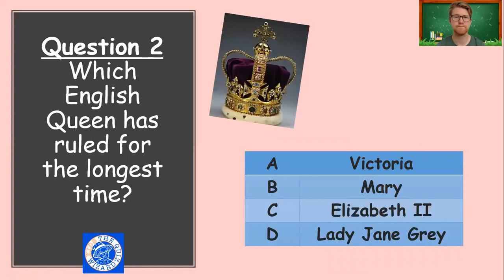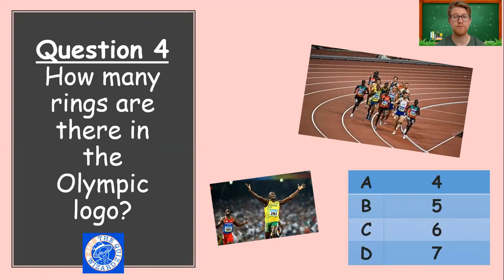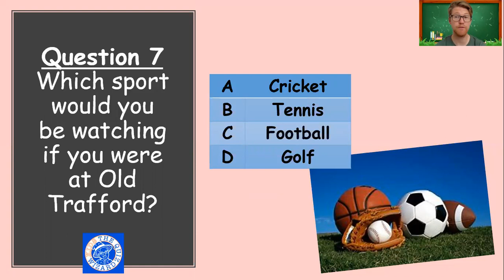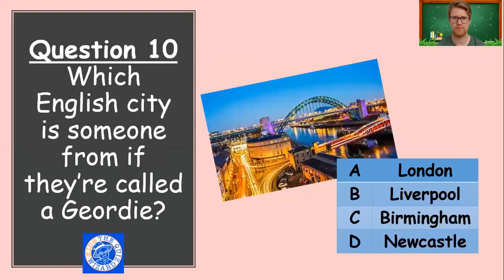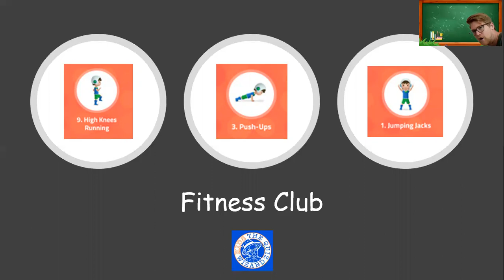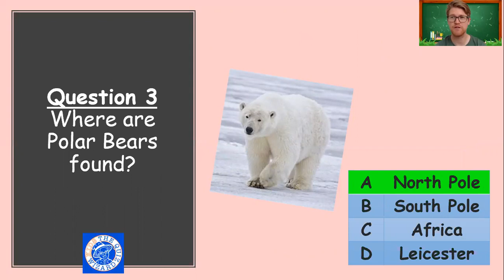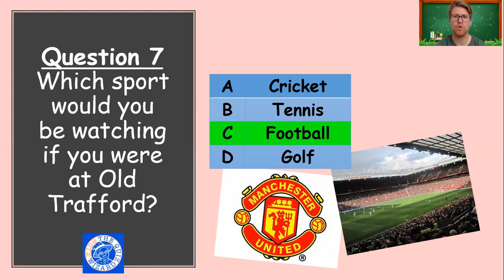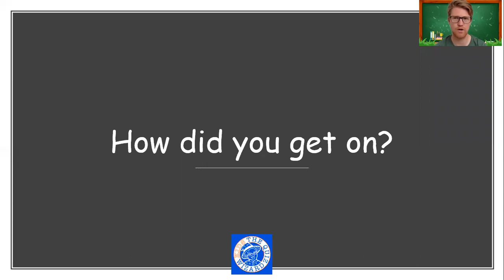Kids Key Stage 2 Home Learning QuickFire Quiz #24 - The Quiz Wizard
As a Primary School Teacher for 10 years, Mr Chapman, The Quiz Wizard, presents his first series: The Daily Virtual QuickFire Quiz of 10 questions, for Primary School children - specifically aimed Key Stage 2.

Questions are knowledge based and focus on key areas of the National Curriculum such as Maths, English and Science as well as General Knowledge questions about the worlds of Music, Television, Film, Literature and Sport.

Each Quiz works through each answer, building knowledge and giving methods for problem solving. Also, the Quiz aims to offer support to parents for Home Learning by suggesting possible follow up activities for children to try independently.